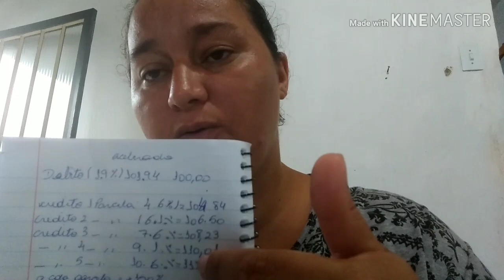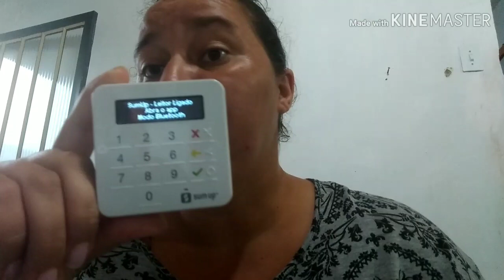Dicas sobre a minha maquininha de cartão